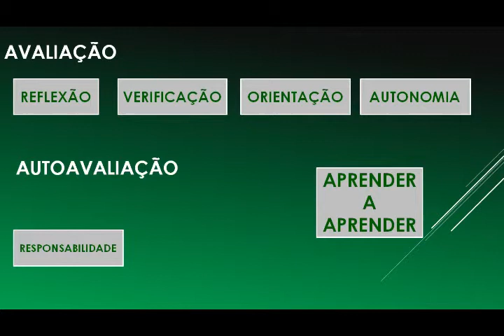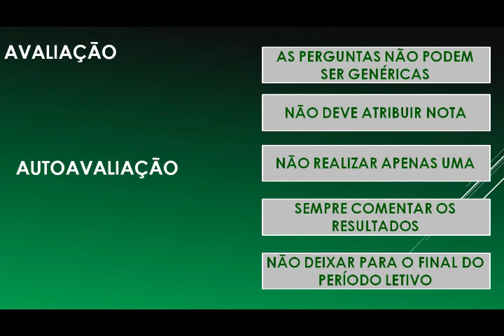Módulo 7 Episodio 4 Avaliação Autoavaliação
Neste vídeo é apresentada a autoavaliação e como realizá-la dentro da sala de aula. Retrata a importância do seu uso para que o aluno passe a ter responsabilidade a partir da reflexão e verificação proposta. Nos dias atuais é essencial que os alunos passem a enxergar a autoavaliação como parte integrante do processo de ensino e aprendizagem.  Aborda a sua importância dentro do processo de aprendizagem e a relação existente com as metodologias ativas.